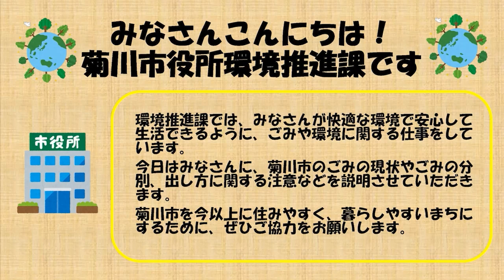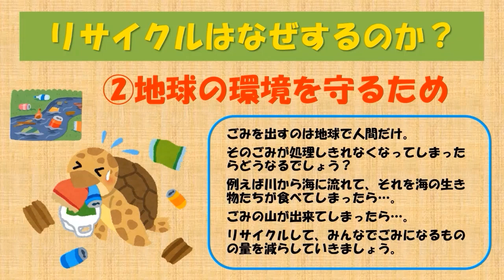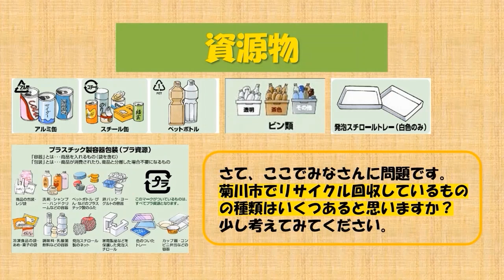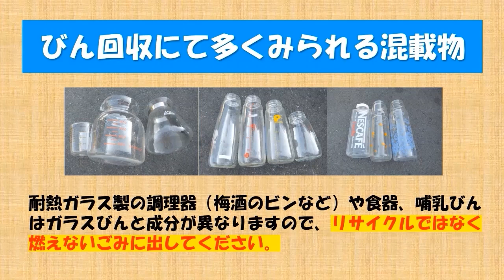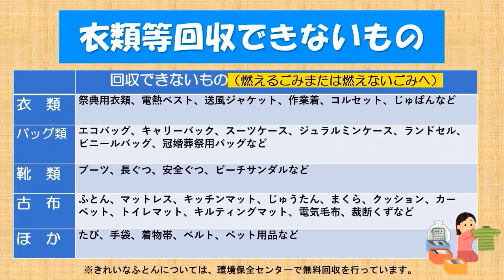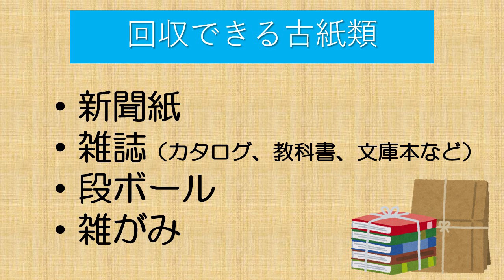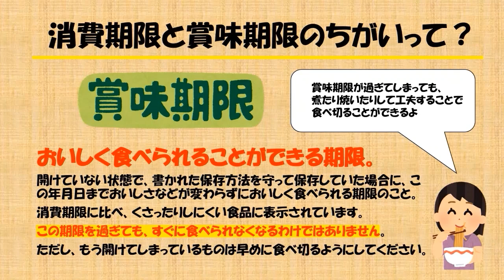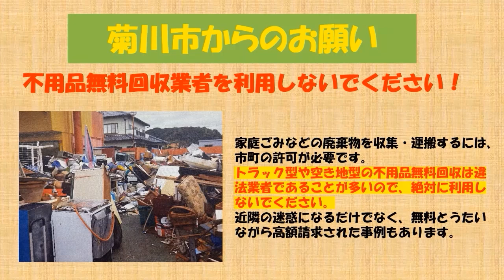菊川市ごみの出し方【日本語】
菊川市のごみの出し方を紹介する動画です。
ごみの減量にご協力をお願いします。